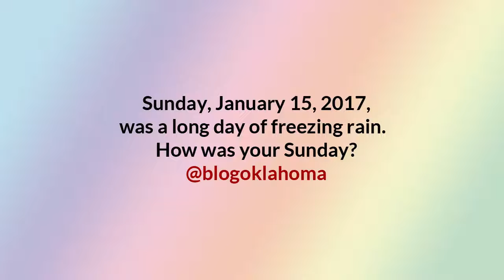Blog Oklahoma Podcast 043: Passwords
[audio] January 15, 2017 - In this the first episode of year we talk about passwords, an update to blogoklahoma.com, and the top 5 things I will probably do in 2017. Oh and if you hear a slight rumbling in the background that's because it's raining a nice freezing rain right now. Yay! Let's hope the power stays up. Welcome to Blog Oklahoma.

This week’s Blog Oklahoma writing suggestion is: What advice would you give on online security?

I'm happy to announce as of January 15, 2017, Blog Oklahoma has 917 registered Oklahoma bloggers.